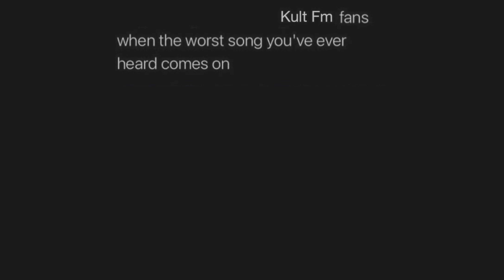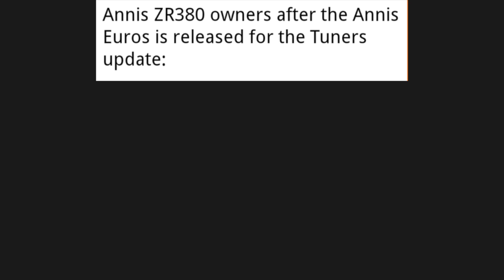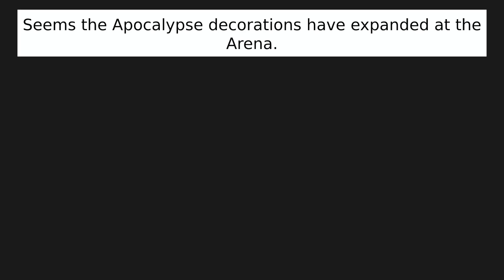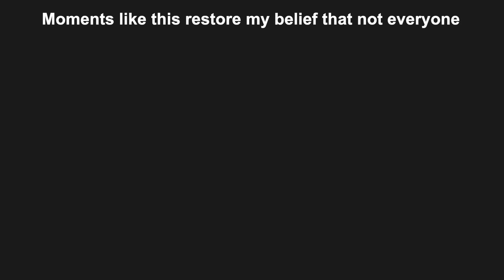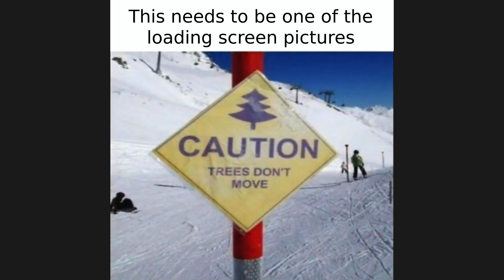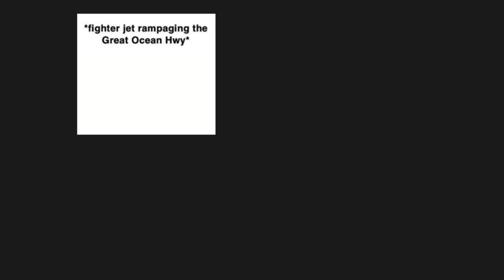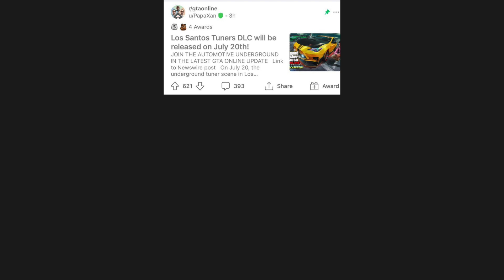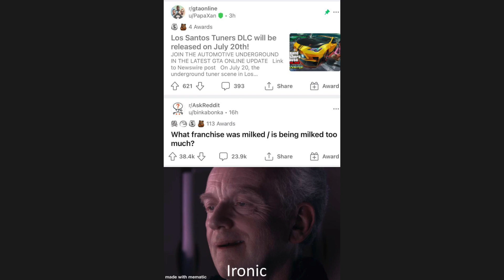GTA Online Memes | Cayo Perico Heist #57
All GTA online heist : The Doomsday Heist, The Diamond Casino Heist, The Cayo Perico Heist

2. COMMENT. Your favorite meme, any suggestion or idea, opinions, experience, etc…

♦CREDITS & SOURCE♦